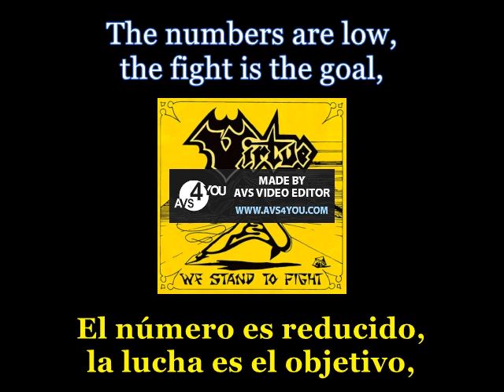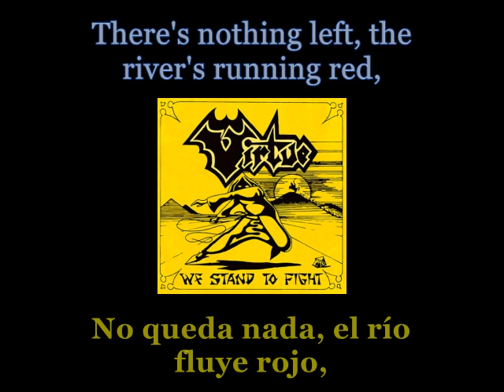Virtue - We Stand To Fight - 01 - Lyrics / Subtitulos en español (Nwobhm) Traducida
Artist: Virtue
Track: We Stand To Fight
Compilation: We Stand To Fight
Year: 2013
Genre: NWOBHM / Heavy Metal
Country: England